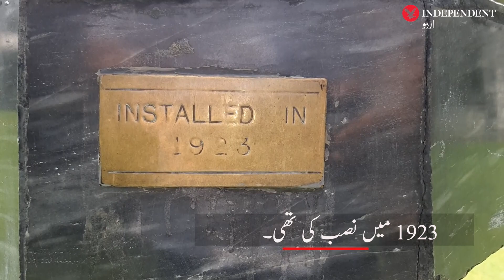Pakistan's only sundial in Landi Kotal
لنڈی کوتل: سورج کی روشنی سے وقت بتاتی پاکستان کی واحد گھڑی